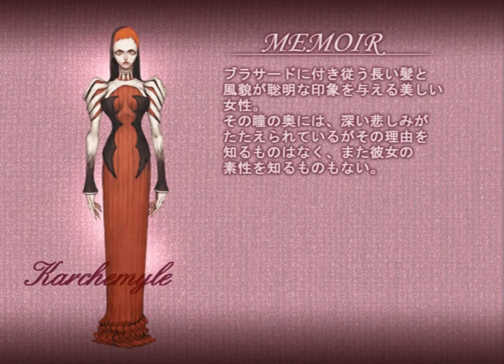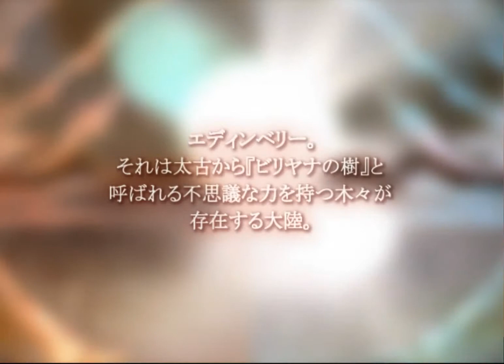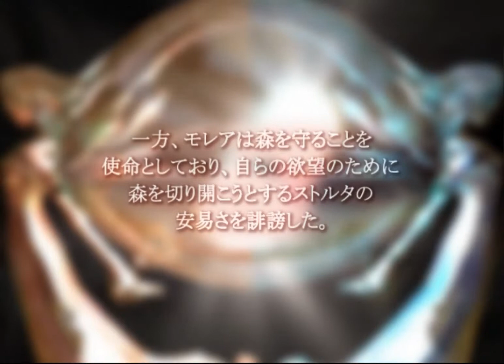Evergrace II Gameplay PCSX2 R5715 {PS2} {HD 1080p}